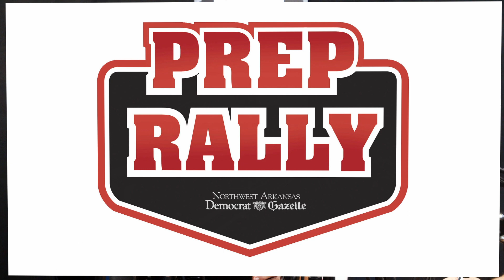Prep Rally Podcast - May 11, 2023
New NWADG Sports Editor Graham Thomas joins the podcast this week. A plethora of spring sports were the topic today starting with Gunnar Woolard’s big day for the Gravette Lions as they win the 4A-North Regional baseball championship. In the feats of the week, Gravette sophomore Sydney Kildow was huge for her team in the championship game of the 4A-North regional softball tournament, pitching three hitless and scoreless innings in a 3-0 win against Pea Ridge. And Leland Barclay recaps the state powerlifting meet in Lake Hamilton where Charleston’s Reese Merechka won the 165-pound weight class.